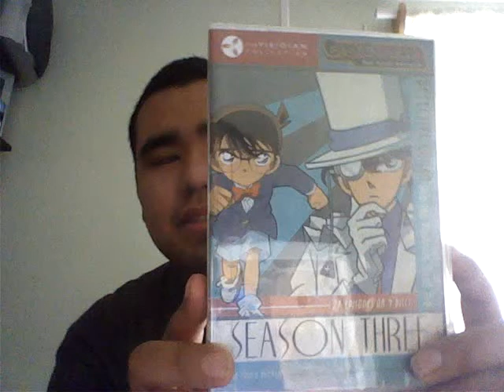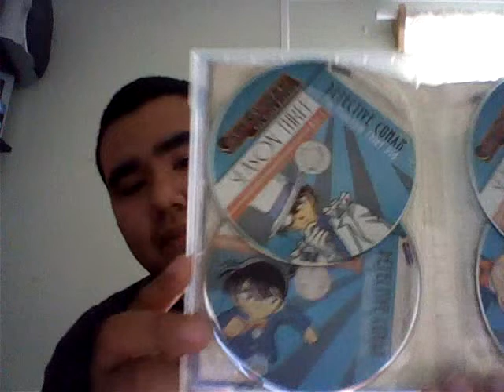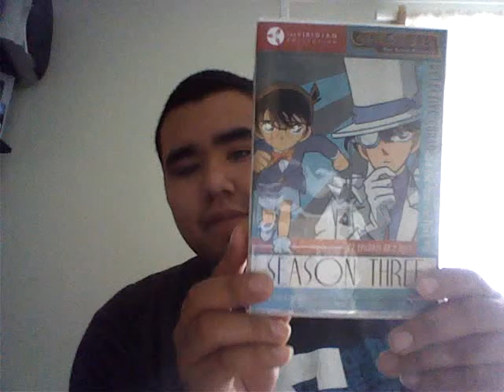Case Closed Season 3 DVD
Me showing Case Closed Season 3